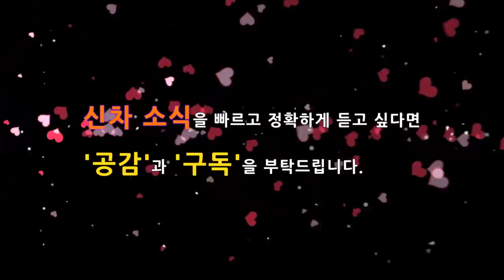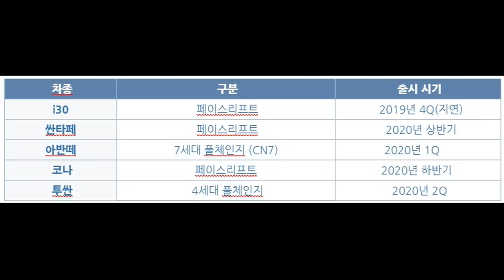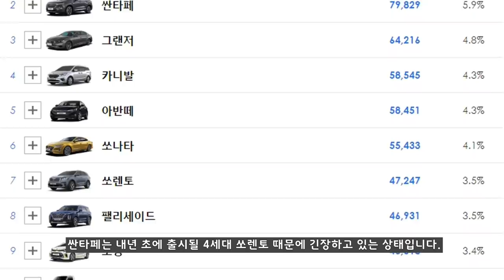내년에 출시될 현대자동차 신차소식! 로드맵, 스케줄, 출시일 Korea Vehicles in 2020! i30,코나, 싼타페 페이스리프트, 7세대 아반떼, 투싼 4세대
2019년도에 올해에도 다양한 신차가 출시되면서 즐거운 시간을 보낸 것 같습니다.

내년에는 어떤 차량이 출시가 되면서 즐거운 시간을 보내게 될까요?

현대자동차에서 출시될 i30 페이스리프트, 싼타페 페이스리프트, 아반떼 풀체인지, 코나 페이스리프트, 투싼 풀체인지가 어떻게 출시될지 미리 살펴보겠습니다.